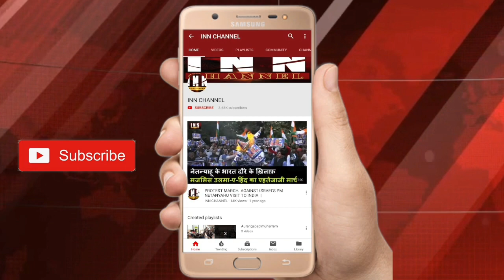बाबरी मस्जिद का फैसला आने से पहले मौलाना कल्बे जवाद की अपील! INN CHANNEL!